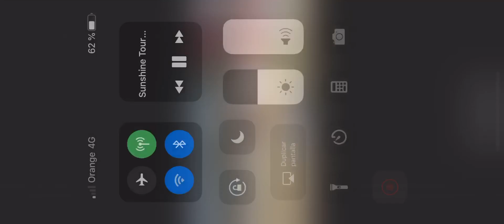Grupo Prom Jivaro. Montemedio 2019. 3th week